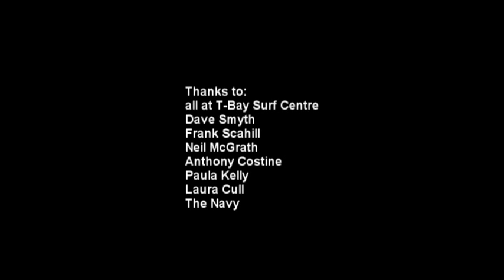Clare Scott Down By The Sea August 2010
The opening of my show of paintings at TBay Surf Centre, filmed and edited by Anthony Costine.